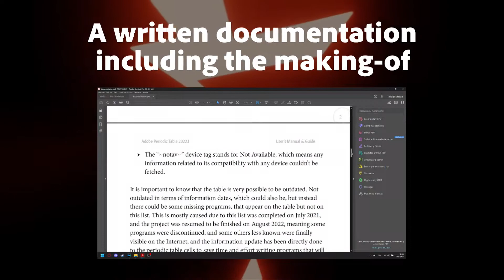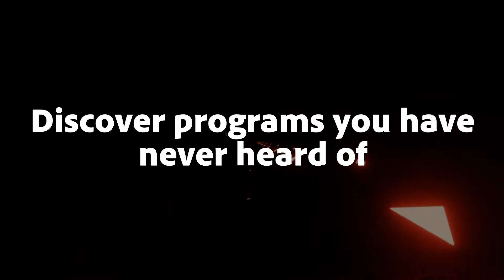Adobe Periodic Table - JerosGamer89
All Adobe programs, summarized.
Get to know all the programs that Adobe has created or maintained throughout time.

Program, documentation, and table made by JerosGamer89, program icons and fonts copyrighted by Adobe Inc.

✅ Trailer & project
Made by JerosGamer89 (me).